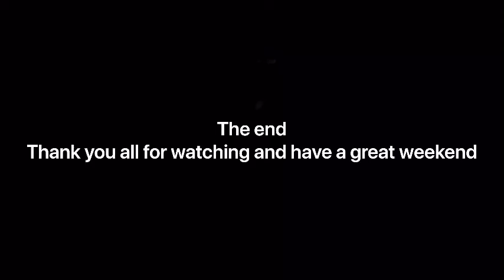Star Wars Galaxy Heroes Gameplay: Phase 1 The First Battle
Description: Star Wars: Galaxy of Heroes is a mobile collectible RPG game developed by Capital Games and published by Electronic Arts. The game received a soft launch in Australia during October 2015, and was formally released on November 24, 2015. Wikipedia
Initial release date: November 24, 2015
Genre: Role-playing video game
Publisher: Electronic Arts
Developers: Capital Games, EA Mobile
Platforms: Android, iOS.